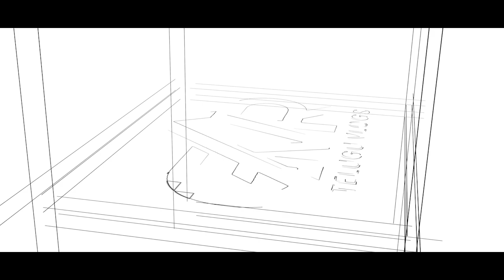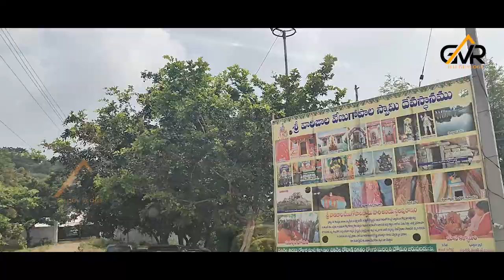గోముఖ కొండలో VARIJALA VENUGOPALA SWAMY || GVR TELUGU VLOGS